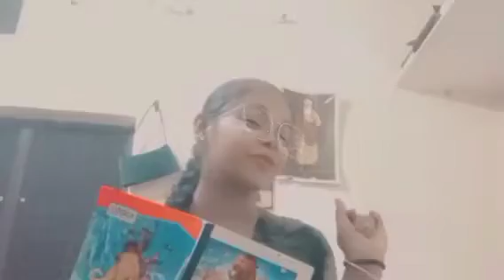chhoti bahan v.s badi bahan and exams || Khushi Grover video ||exams funnyvideo khushi🤣